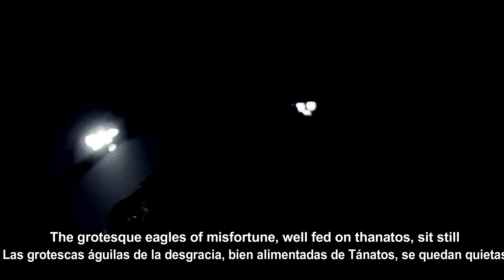Exercises in Futility I - Mgła (Subtitulada en Español)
Video taken from: Fathomless Mirror